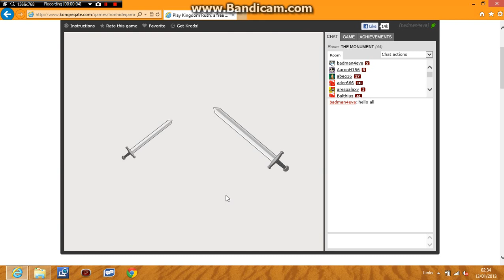kingdom rush gameplay #1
in this we are going to be starting our gameplays on kingdom rush for pc